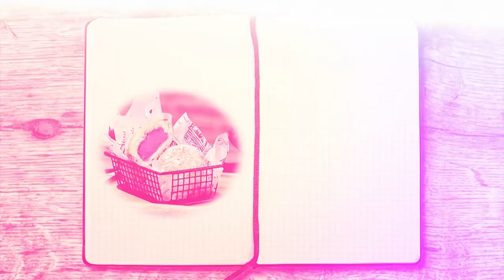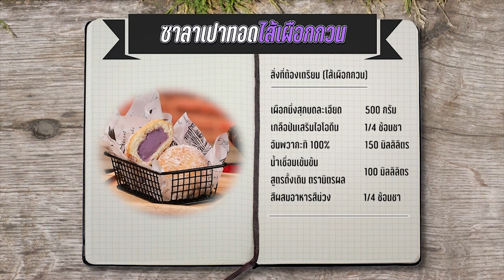รายการ "อดเปรี้ยวกินหวาน" ซาลาเปาไส้เผือกกวน EP.230 [2/3]